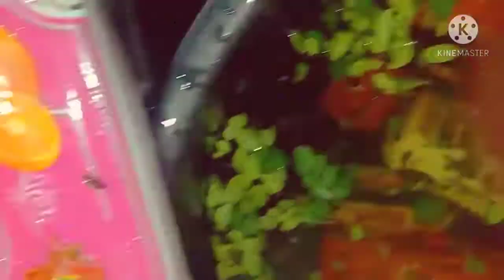Play cars supar cars track tenkar ambulance in watar tabकार ट्रक ऐम्बूलेंस टेंकर का पानी टब में खेल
Play with cars supar cars track tenkar and JCB machine ambulance in watar tab trying kids enjoy this video and watch them
कार सुपर कार ट्रक टेंकर ऐम्बूलेंस और जीसीबी मशीन के द्वारा बच्चों का मनोरंजन करने का प्रयास
स्पो्ोर्ट् कार सुपर बाइक के साथ पानी टब में बच्चों का मनोरंजन करने का प्रयास